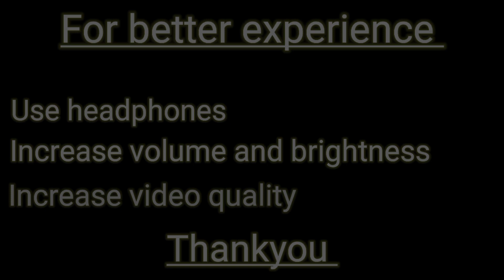Zurich, Switzerland 🇨🇭 Hidden T.J 1080p